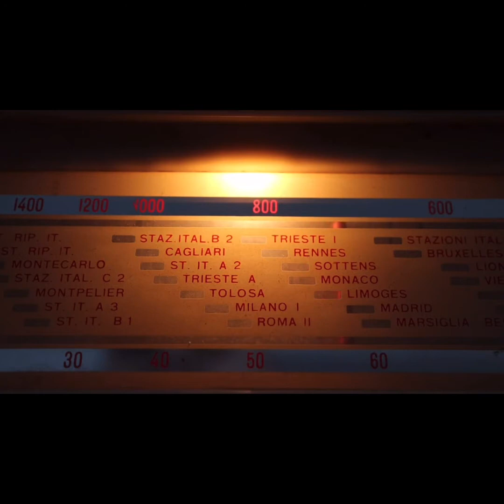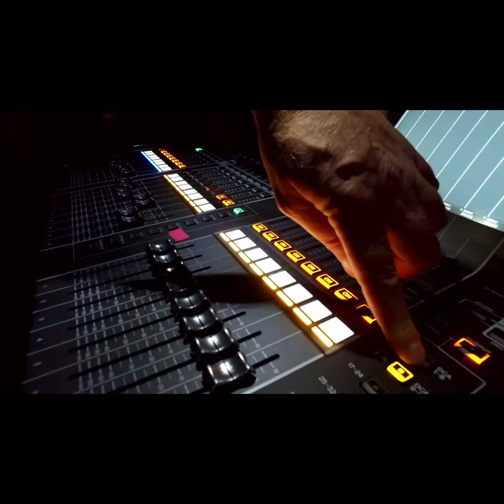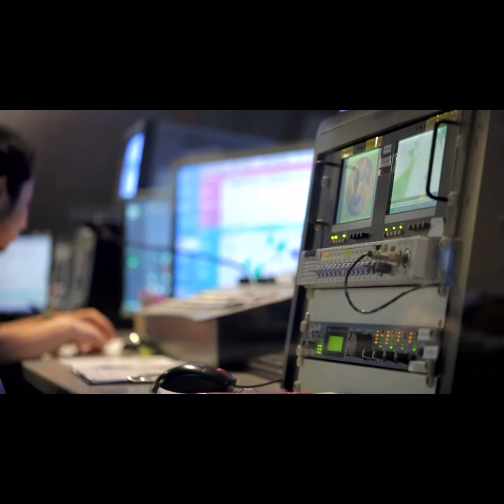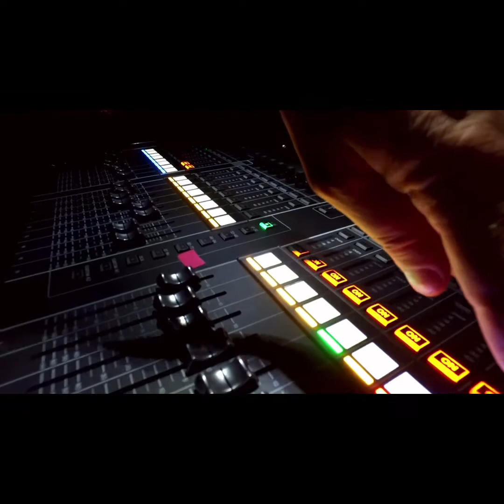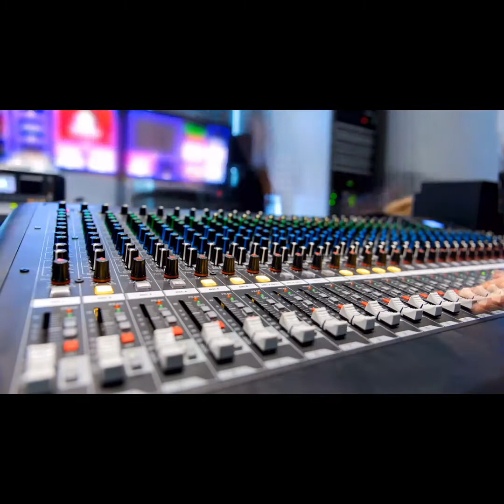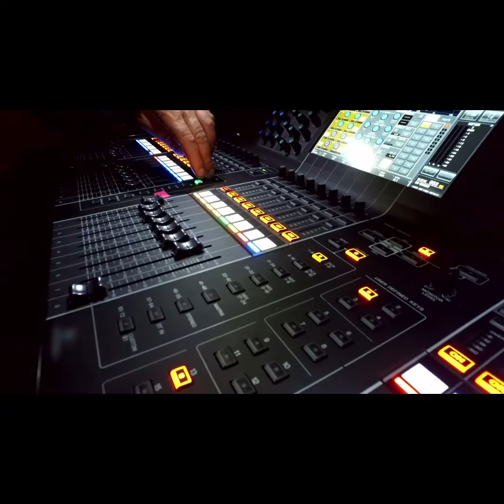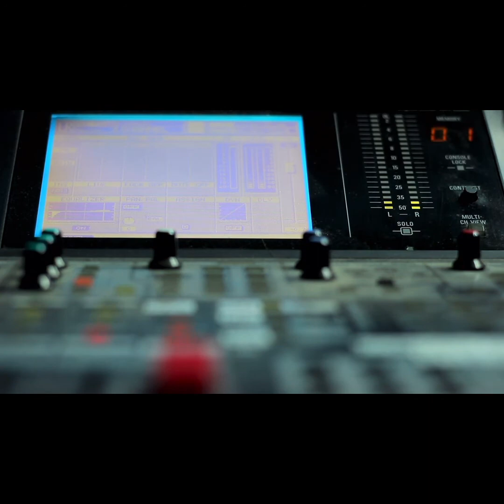ゲスト：銘苅 信吾さん デイゴ ラグビー スクール代表♯80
今回は、デイゴラグビースクール代表：銘苅　信吾さんのフェイバリットソング＆見据える未来をお伝えします✨

12年間一貫指導で日本一を達成するための活動とは？
具体的にどのように名護市の方々と共に歩んでいくのか？

配信：月曜日ー木曜日

音声配信
・SPOON⇩

動画配信
・L∞MYouTube1ch ゲスト対談番組、ラジオの裏話など盛りだくさん🌸🌸

・L∞M PROJECT　会員制特典！
１：L∞M PROJECTのホームページに特設ページを作成。
２：L∞M radioへの出演で個人や会社の広告が出来ます。
３：L∞M YouTubeへの出演で個人や会社の広告が出来ます。
４：L∞M PROJECT会員専用オープンチャットでの会員同士のコミニュケーションや、イベント特典情報などが共有できます。`
５：NC HIGAのnoteやアメブロにての内容をテキストベースで広告できます。
６：L∞M PROJECTのイベントへの参加やコラボが可能になります。
７：L∞M PROJECTへセミナー依頼やセミナーへの参加が可能となります
８：L∞M PROJECTへコンサルティング依頼が可能となります。
９：ネットラジオの制作、配信を行う事が出来ます。

みっちー